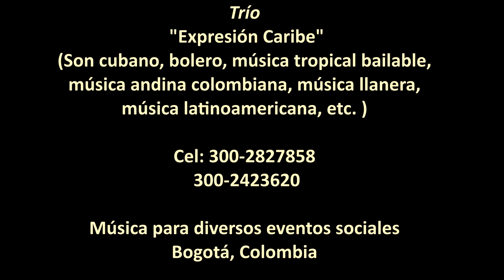Trío Expresión Caribe, música variada para eventos sociales, III parte, Bogotá, 2022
Imágenes de la presentación del Trío Expresión Caribe, el jueves 17 de marzo del año 2022 en la ciudad de Bogotá, Colombia. Esta agrupación la conforman Rosni Portaccio Fontavo, voz senior, Hernado Garavito y Manuel Antonio Rodríguez, como invitada especial la maestra Esperanza Panchita Rincón,  quienes interpretan música variada para diversos eventos sociales y formato trío y cuarteto.